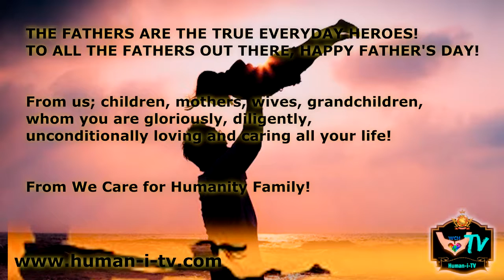FATHER'S DAY USA - REV. STENNET WEIR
Father's Day is a celebration honoring fathers and celebrating fatherhood, paternal bonds, and the influence of fathers in society. Many countries celebrate it on the third Sunday of June, though it is also celebrated widely on other days by many other countries. Contents.